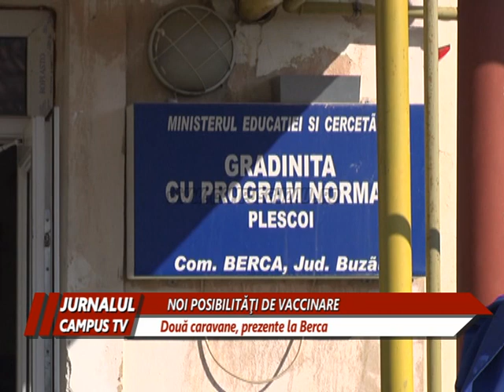NOI POSIBILITĂŢI DE VACCINARE. UNDE VĂ PUTEŢI VACCINA?